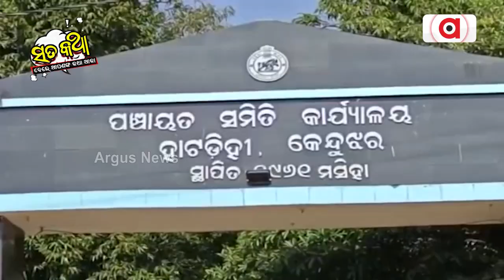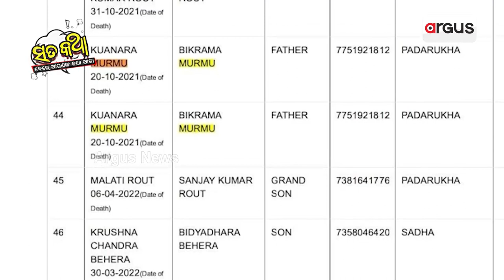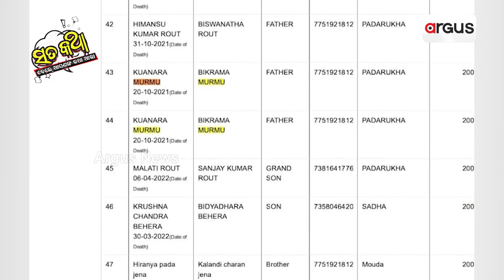Sata Katha || ମରିବା ଆଗରୁ ଥରେ... !